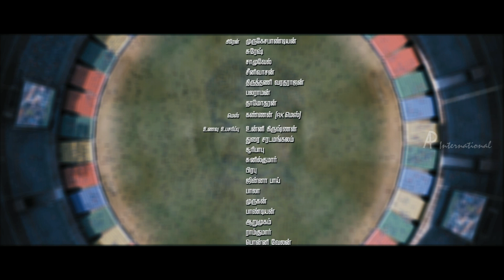Velayudham Tamil Movie | Climax Scene | Vijay destroys Abhimanyu and saves people | End Credits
Velayudham Tamil Movie features Vijay, Genelia and Hansika. Directed by M. Raja, produced by V. Ravichandran and music by Vijay Antony. Santhanam, Saranya, Soori and Abhimanyu Singh play supporting roles in Velayutham.

Star Cast : Vijay, Genelia, Hansika, Santhanam, Soori, Saranya, Abhimanyu Singh
Directed by : M. Raja
Produced by : V. Ravichandran
Cinematography : Priyan
Edited by : V.T. Vijayan
Production Company : Aascar Film Pvt. Ltd.
Release Date : 26 October 2011